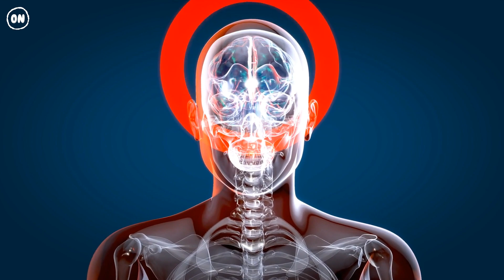What Happens When You Get Rabies?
You've come across a dog foaming at the mouth. It growls and snarls at you as it inches closer, it jumps and sinks its teeth into your leg. The dog has rabies. What do you do now?  You've been bitten by a rabid animal, and now you're infected. What will this virus do to you? And how much time do you have? According to the World Health Organization, rabies kills up to 59,000 people every year.